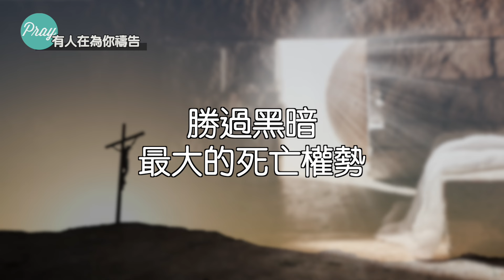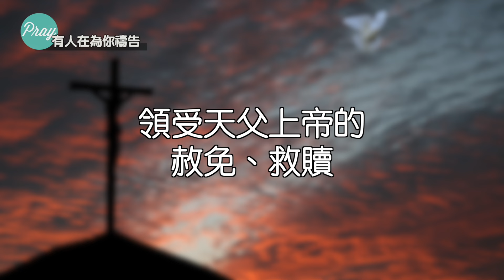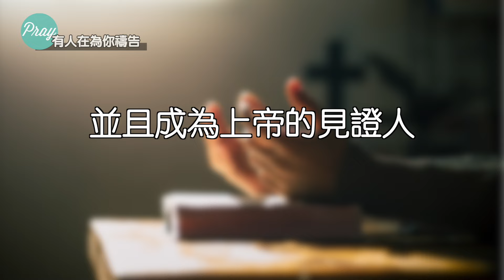有人在為你禱告~為復活節期感恩的禱告 薛淑玲牧師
天父上帝，我們感謝祢的恩典與憐憫，在這受難週到復活節的期間，讓我們以感恩和敬畏的心，來到祢的面前。感謝祢賜下祢的獨生愛子耶穌基督，為我們的罪而受苦、釘在十字架上死亡，並在第三日復活，勝過黑暗最大的死亡權勢，使我們不再被黑暗勢力轄制、綑綁，來得著自由與永生的盼望。在這時刻，我們向祢敞開我們的心，邀請祢的聖靈保惠師來充滿我們，使我們更明白、體會到耶穌基督的復活，給我們的生命帶來新的盼望與力量。
天父上帝，感謝祢，透過耶穌基督的受難，顯明了祢對我們的愛和恩典。讓耶穌基督為我們的罪付上死亡的代價，使我們可以重新與祢和好，並且得著永生的應許。求祢幫助我們，在復活節到來之際，讓我們不僅深刻地反省、認識我們的有限與軟弱，並願意敞開我們的心，領受上帝的赦免、救贖。
天父上帝，感謝祢，讓耶穌基督的復活，彰顯了祢的大能和榮耀，勝過了黑暗最大的死亡權勢，使我們可以領受復活的新生命，成為一個在基督裡新造的人。求主幫助我們，以喜樂和感恩的心，迎接基督復活的新生命與永恆生命的應許，並且活出上帝兒女的身份，成為祢所喜悅的兒女，彰顯祢的榮耀、成為祝福人的管道。
天父上帝，願祢的恩典和平安充滿我們的心，得著更新，並且成為上帝的見證人，將祢的愛和真理帶到生活的每一個角落。
我們禱告，是奉靠的主耶穌基督的名。阿們。